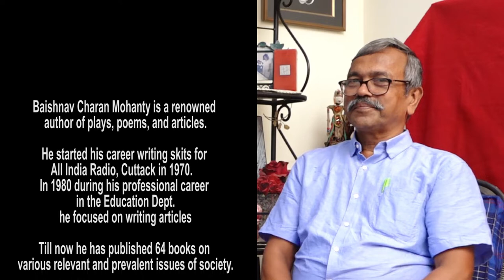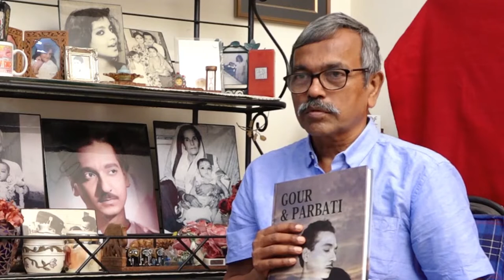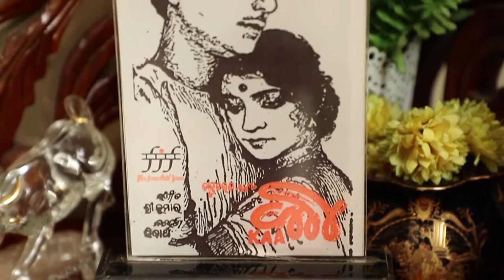BaishnabCharan Mohanty - "GOUR & PARBATI" Book Release 19th September 2021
Shekhar Barman & I (Ratri Ghose Barman), extend our heartfelt thanks to Ananta Mahapatra, Pranab Patnaik, Baishnab Charan Mohanty, Manjubala Das, Tripura Mishra & Prachitara Mishra for gracing the release of “GOUR & PARBATI” on 19th September 2021…
This editing would not have been possible without Sanjoy Saha, who has patiently coordinated my vision with the editor.
Edited by Raja Karmakar
Edited at Creative House, Kolkata.